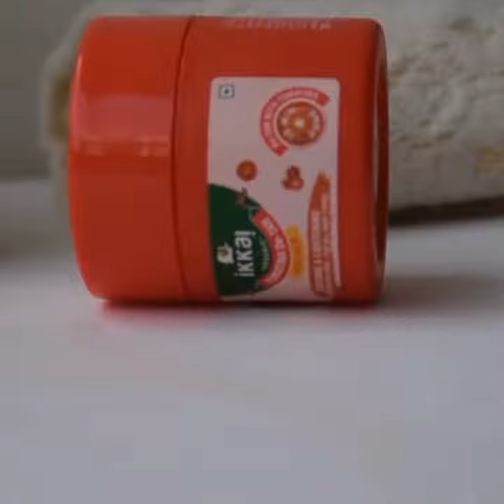How to reduce pigmentation using Ikkai Tomatina De-tan Face Pack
Enriched with the goodness of tomatoes, Ikkai Tomatina De-tan helps you get rid of tan and prevents sun damage, revealing a youthful glow! 🌞